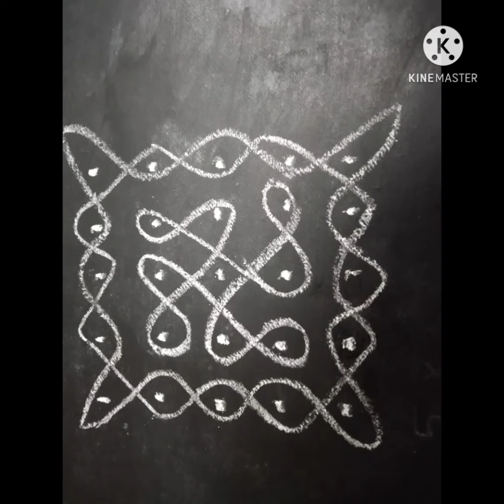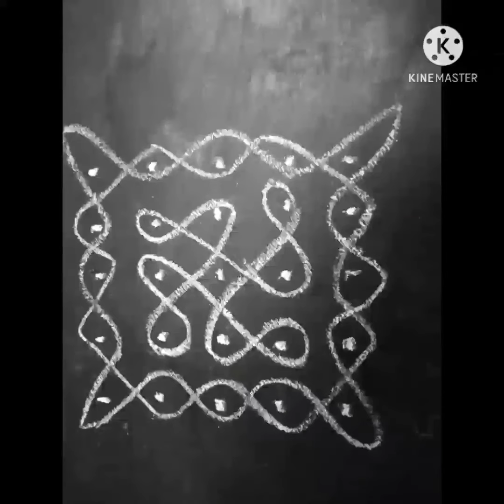Beginners sikku Kolam